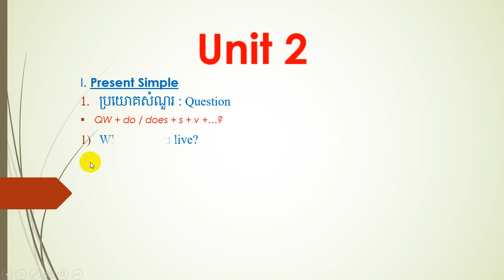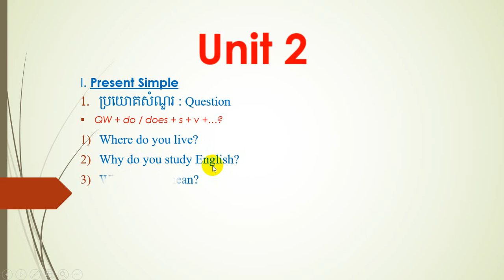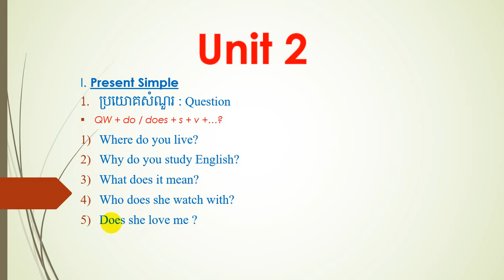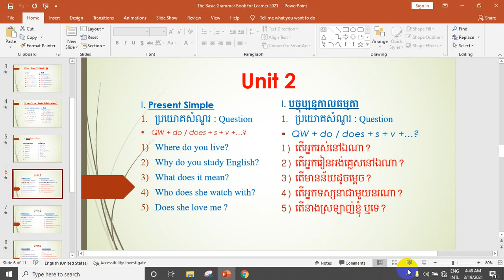មេរៀនទី៦៖ Present Simple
Please subscipt me_មេរៀនទី៦៖ Present Simple
__ប្រយោគសំណួរ : Question
QW + do / does + s + v +…?
Where do you live?
Why do you study English?
What does it mean?
Who does she watch with?
Does she love me ?
__ប្រយោគសំណួរ : Question
តើអ្នករស់នៅឯណា?
តើអ្នករៀនអង់គ្លេសនៅឯណា?
តើមានន័យដូចម្តេច?
តើអ្នកទស្សនាជាមួយនរណា?
តើនាងស្រឡាញ់ខ្ញុំ ឬទេ?